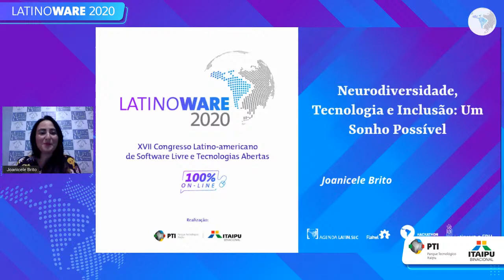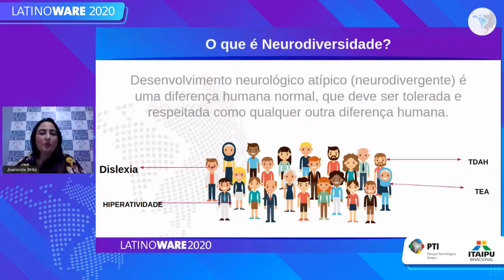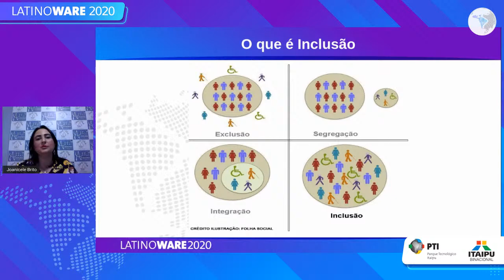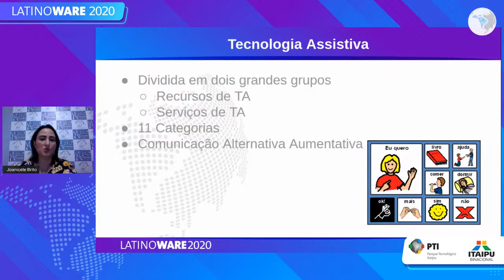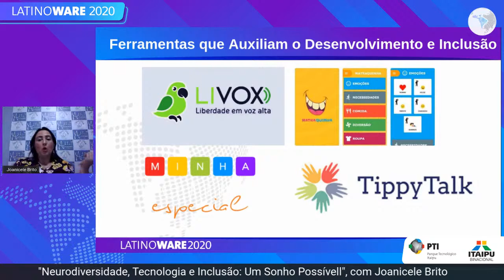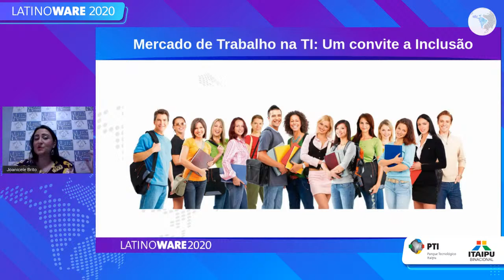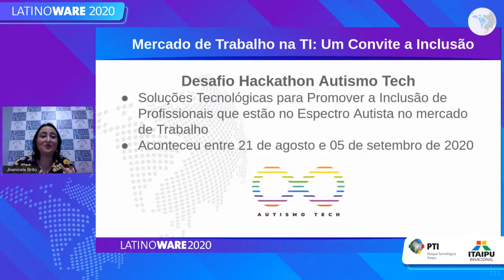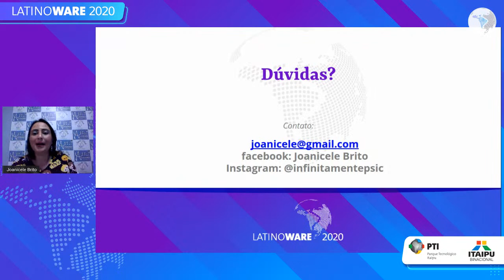Neurodiversidade, Tecnologia e Inclusão: Um Sonho Possível! - Palco: SocialHack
"Latinoware 2020
Palco: SocialHack
Data: 03/12/2020
Horário: 14:30 às 15:00

Título: Neurodiversidade, Tecnologia e Inclusão: Um Sonho Possível!
O que é Neurodiversidade? Como a Tecnologia e o mercado de TI tem sido aliados para promover a inclusão de pessoas neurodiversas em vários contextos. Apps, jogos, programas, que auxiliam no desenvolvimento humano e mercado de TI que tem visto os neurodiversos com bons olhos.

Palestrante(s):
Joanicele Brito
Psicóloga especializada em tratamento do autismo, conselheira do MOAB e coordenadora do projeto Autismo e família. Ativista do tratamento de autismo através de composições de técnicas Lúdico/Responsivas, com ênfase no método SON-RISE, tem ministrado palestras e cursos em vários estados além de participar de audiências públicas junto ao Senado Federal relacionadas ao direito dos Autistas. Palestrante na Campus Party BsB 2018 e 2019 e no Latinoware 2018 e 2019.